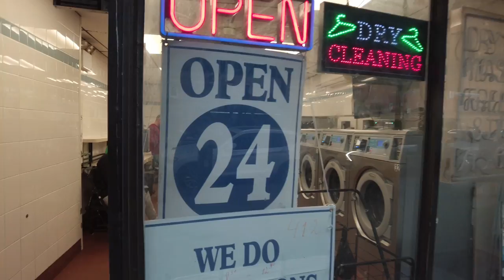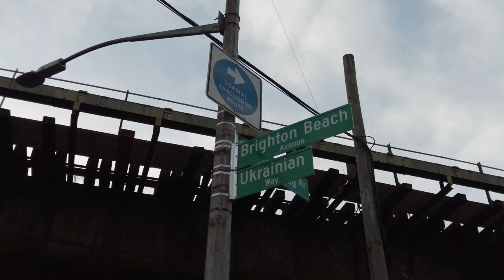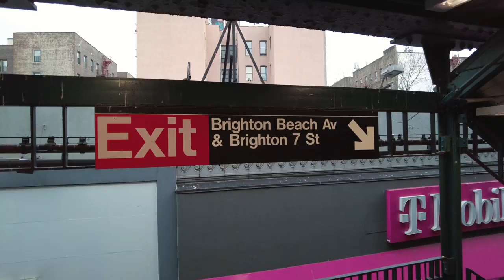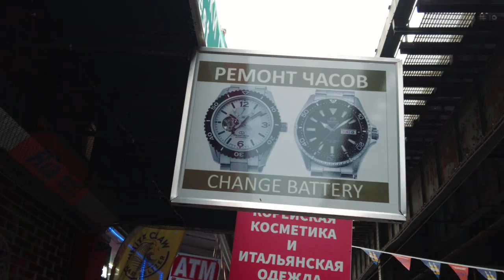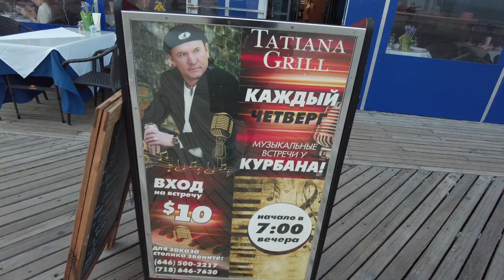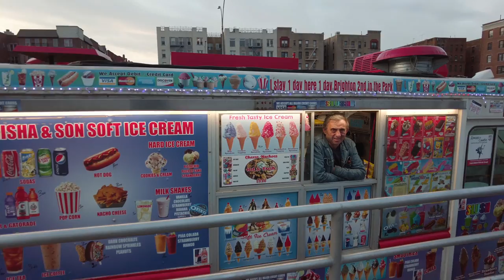Uncovering the History of Brighton Beach in New York City!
Join us on a journey to discover the fascinating history and hidden gems of Brighton Beach in New York City. As we wander through the streets and soak up the local atmosphere, we'll uncover interesting facts about this unique neighborhood and the people who call it home.

Did you know that Brighton Beach was once a popular destination for wealthy New Yorkers in the late 19th century? Or that the area is also known as "Little Odessa" due to its large Ukrainian and Russian population? We'll delve into these stories and more as we explore the sights and sounds of Brighton Beach.

From the iconic boardwalk and beach to the colorful storefronts and bustling cafes, there's so much to see and do in this vibrant community. Join us as we take in the sights, sounds, and flavors of Brighton Beach, and discover why it's a must-visit destination for anyone exploring New York City.